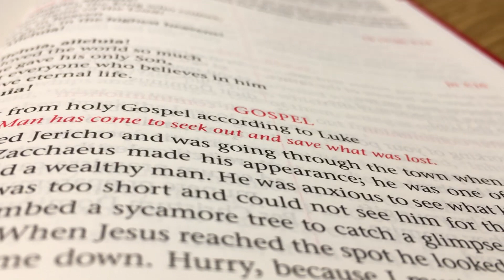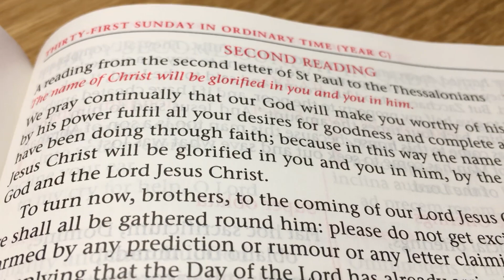A moment can change a lifetime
Reflection for Sunday 30th October 2016 (31st Sunday in Ordinary Time, Year C) by Bridget O'Connell.